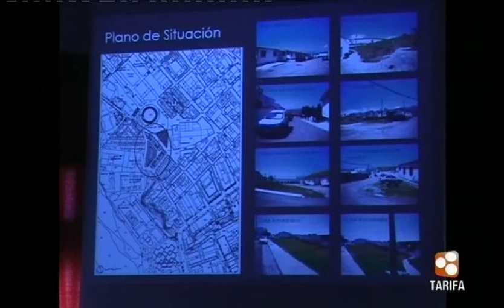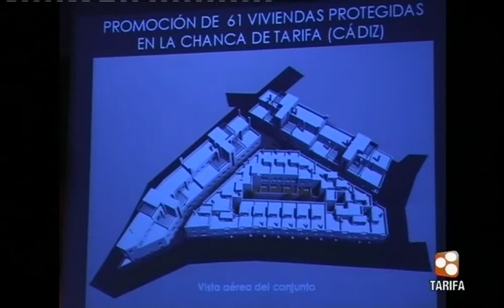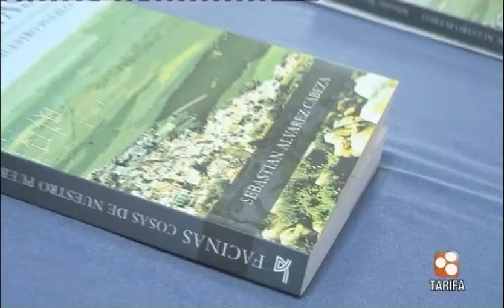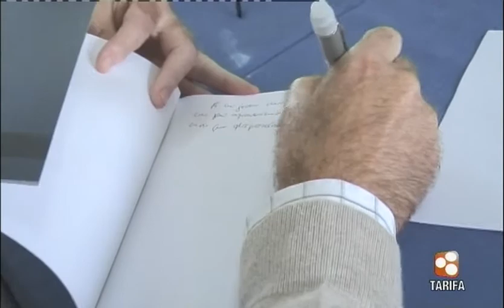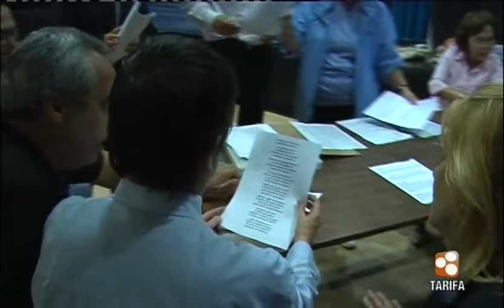TarifaNOTICIAS 03 NOVIEMBRE 2010 PRIMERA PARTE